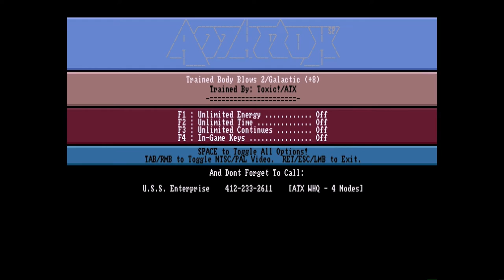Amiga 500 - Toxic ATX Crack Intro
Toxic/ATX - Body Blows Galactic- Unknow